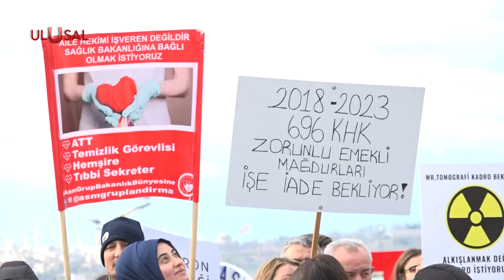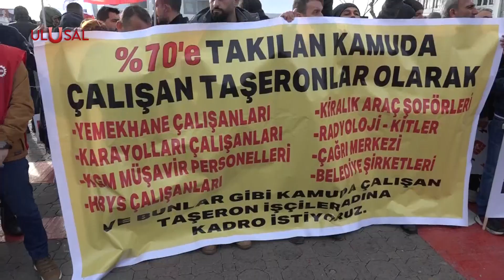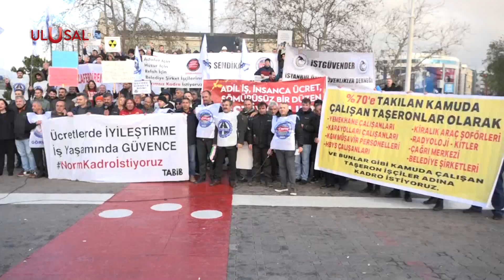VATAN PARTİSİ: KADROLU VE GÜVENCELİ ÇALIŞMA TALEBİNİ SÖKE SÖKE ALACAĞIZ | Ulusal Haber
Kadrolu ve güvenceli çalışma talebiyle Taşeron Belediye Şirket İşçileri yürüyüş yaptı. Kadıköy iskele Meydan’ında buluşan işçiler kadro ve insanca yaşam talebiyle ses yükseltti. Sayıları 600 bini bulan, 2018 yılında taşerondan belediye şirketlerine geçirilen işçilerin yanında Vatan Partisi durdu.

🔴ULUSAL KANAL:
⚫SON DAKİKA HABERLERİ
⚫GÜNDEMDEKİ HABERLER